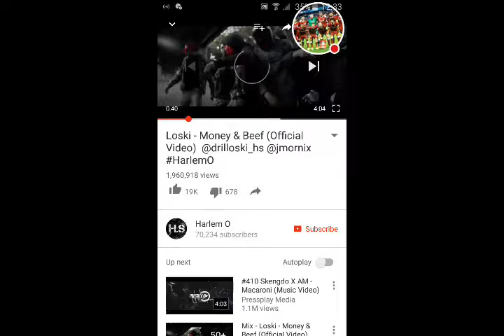23 December 2017